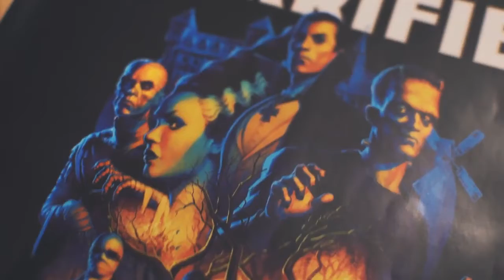Horrified! Board Game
A new series of board game videos that gives me and Adam Sabaz a chance to experiment with video & sound editing.